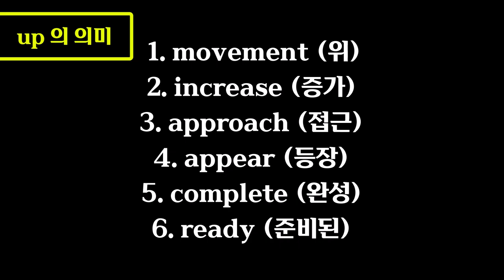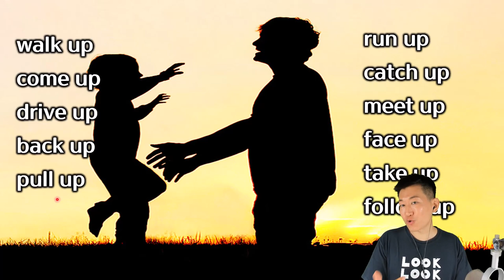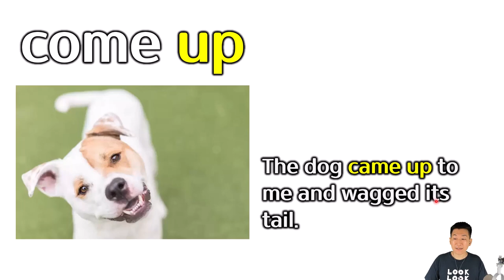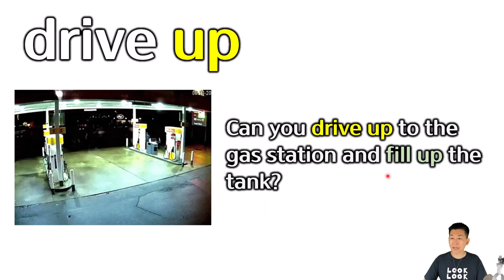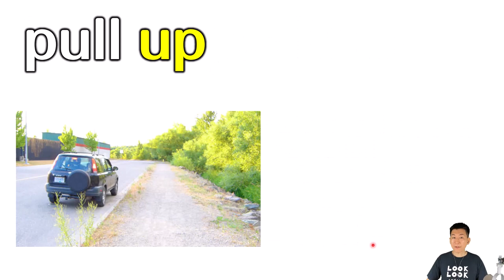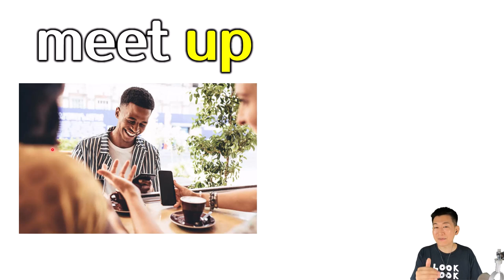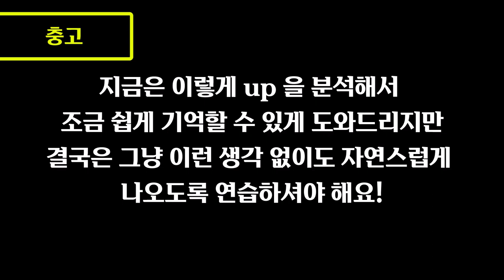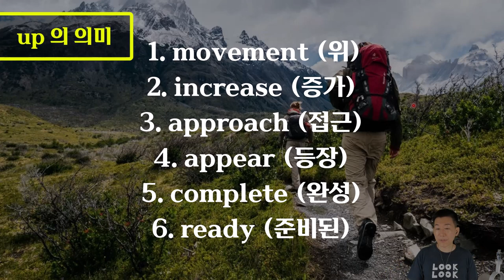[결정적구동사들: 기초편 4강] Up 의 세번째 의미- apporach (접근)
⏰ Timecodes ⏰
00:00 Intro : Review + Apporach 개념
01:52 Approach 의미의 UP 정리 (사진, 예문포함)
09:30 정리

 *100명이상의 미국인들을 직접 인터뷰하고, 미국인 Elliott와 공동제작 했어요.

📓 알라딘 shorturl.at/cghqC